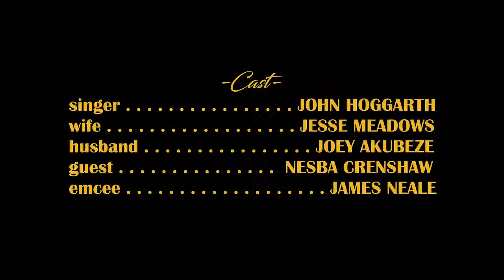11 dodie In The Middle